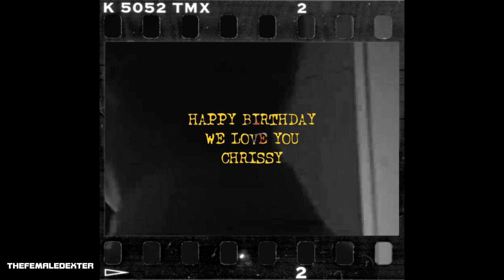what i need; hbday Chrissy 💞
HELLO SWEETIE, HAPPY BIRTHDAY! WE LOVE YOU! HAVE A NICE DAY 💞

thanks to everyone who joined, seriously you all are so amazing

info
song: what i need by hayley kiyoko
coloring: lightningxdisaster
program: sony vegas&after effects